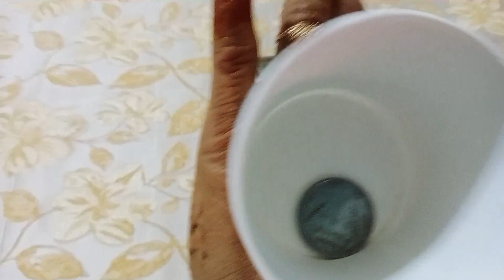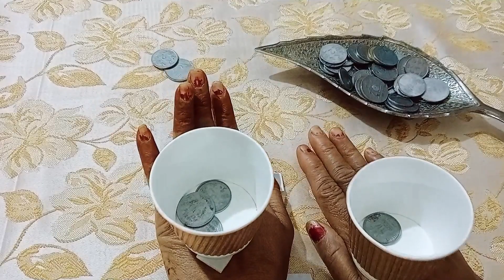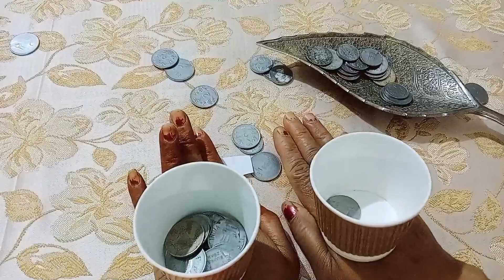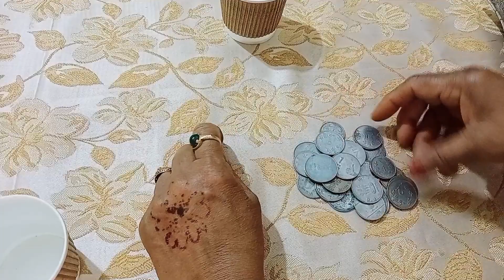गिलास और सिक्कों से एकदम नयागेम,//😝😝// kitty party game //😇😇//Fun & Masti ❤️💕💕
# ladies kitty party game
# children game
# Fun Masti
# Fun and masti ❤️
indoor game
marble se game
chawal se game
football se game
group game
get together game
ludo game
group game
ladies party game
funny  game